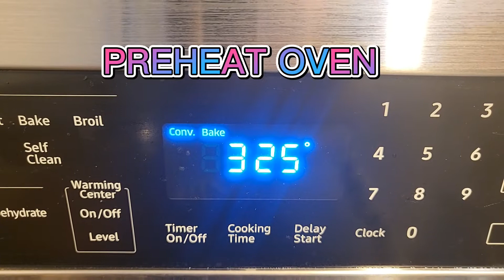BETTY CROCKER SUPERMOIST CHOCOLATE FUDGE|#2 CUPCAKE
In this video im going to try making a cupcake using BETTY CROCKER SUPER MOIST CHOCOLATE FUDGE.
So im going to make # 2 cupcake today..
INGREDIENTS:

1 PACK BETTY CROCKER SUPERMOIST CHOCOLATE FUDGE MIX
3 EGGS
1/2 CUP OIL
1 CAN EVAPORATED MILK
YOGURT(OPTIONAL)

COOKING TIME:
15-20 MINS.
TEMP:
325°F